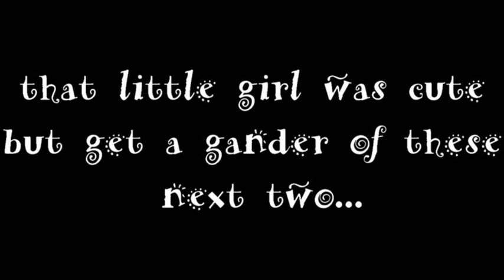Victoriana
Love those Victorian Ladies and their dress. Enjoy a little olf fashioned ragtime music and some vintage photographs! Enjoy!